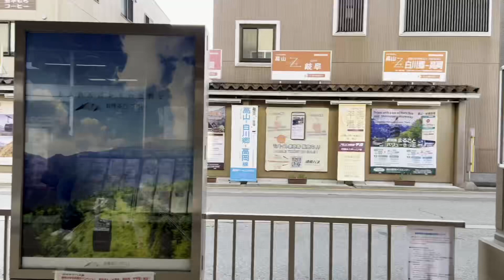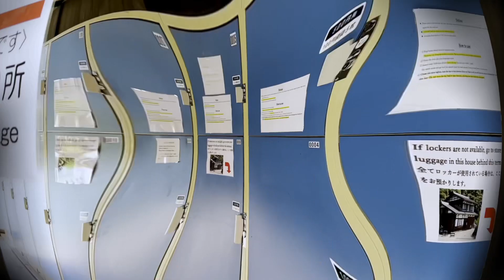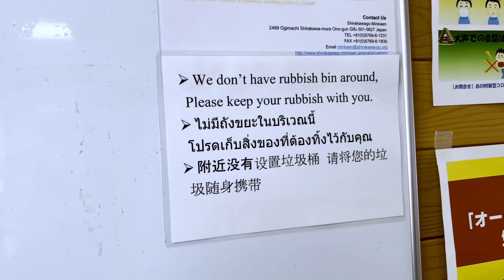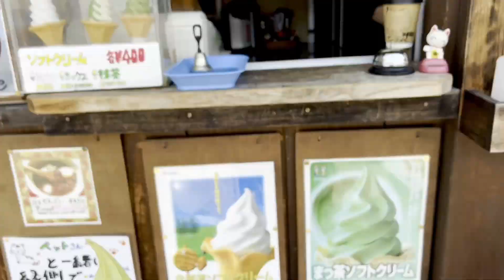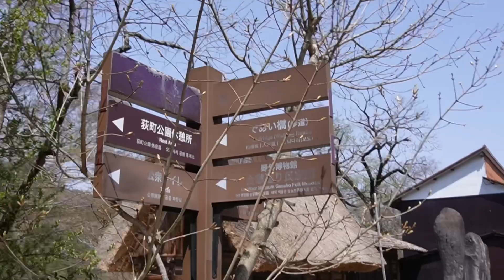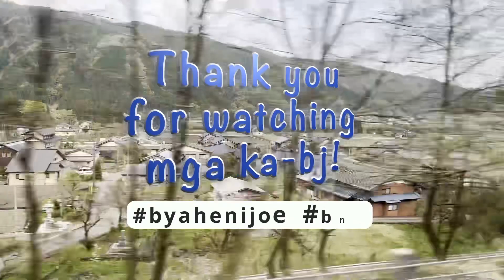JAPAN April 2023 Part 3 Shirakawago